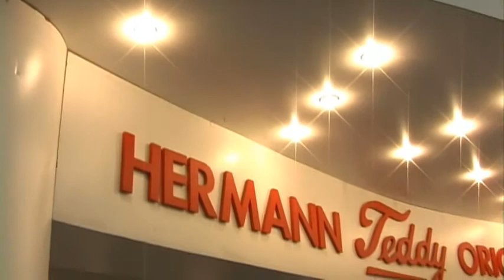Kleiner HERMANN-Teddy besucht seine Brüder auf der Spielwarenmesse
Kleiner Teddy von HERMANN besucht seine Brüder auf der Spielwarenmesse in Nürnberg ( Kurz-Video )